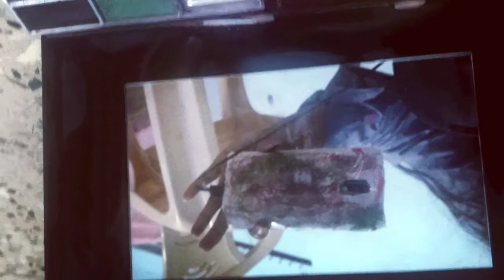dIYMobilebackcover Diy phone back cover kaise Purane phone cover new design back cover banaye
Follow on Instagram tag 5 people send screenshot on Instagram
Not in Instagram send me e-mail to share my channel link with5 people
flyingbelieve
Instagram link follow here

 Join us..
A trust to flying with your dreams.